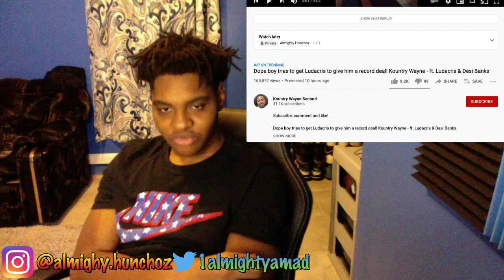Dope boy tries to get Ludacris to give him a record deal REACTION